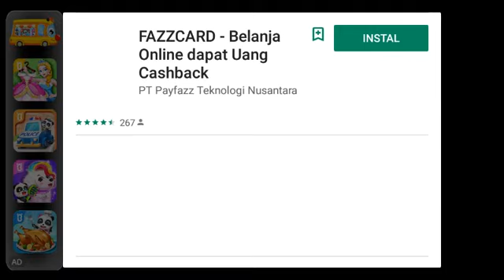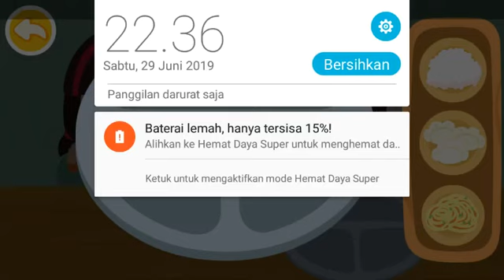Train To Be Good ~ Miu Miu Bermain Dan Belajar Sehari Hari Kebiasaan Baik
Mari bersama sama manjadi kebiasaan yang baik bersama para babybus.

- Yuk!! Mari latihan pipis ke toilet

- Permainan anak membersihkan kuda pony

- Memancing dan sambil belajar mengenal ikan ikan bersama

- babybus Belajar sains mengenal binatang dinosaurus bersama miu miu panda

- Kesatria Miu Miu Panda Beraksi Siap Menyelamatkan Warga

- Perawatan gigi Anak Bersama Dokter Kiki Panda

- pekerjaan berani bayi kucing joo

- pangeran kecil sakit mulut kiki dan miu miu siap membantu